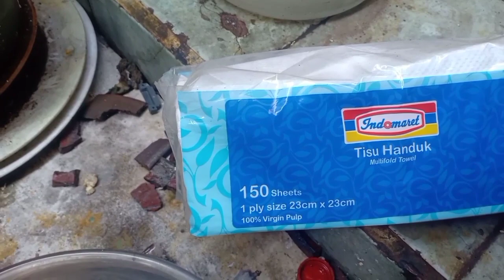Cara logamin micron yang banyak timahnya